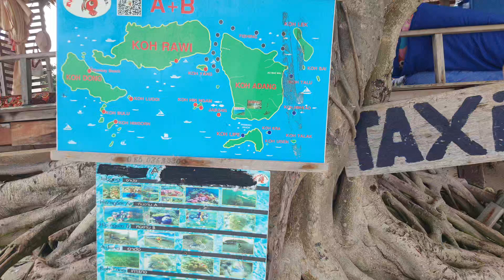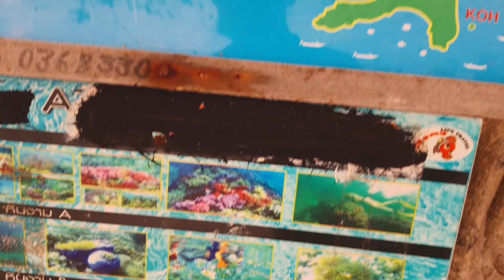หลีเป๊ะ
สวยมากกกกกก
เอามาฝากอีกรอบก่อนลบ